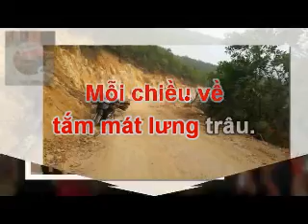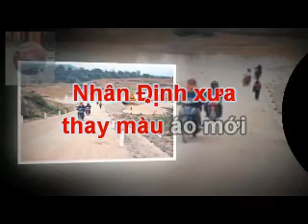Yên định mình thương